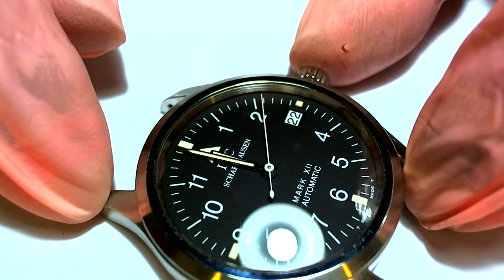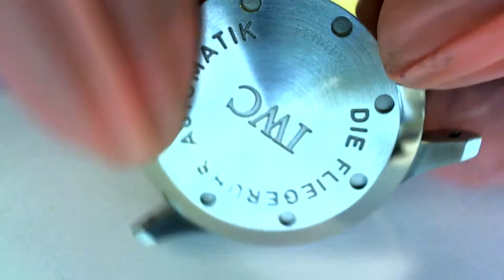十點九分鐘錶 IWC Pilot's Watch Mark XII 萬國錶 馬克十二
Taipei, Taiwan, R.O.C. 中華民國.台灣.台北 Watch9After10詹師傅
IWC Pilot's Watch Mark XII iwc.884-2 (JLC CAL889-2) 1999s
Case:2649*** 3241 Automatic winding calibre IWC 884 (JLC 889/2) No2798*** 1999s
維修項目.Complete Overhaul 徹底檢修  Maintenance 保養 Isochronism 同步等時性  Balance Wheel            Balance Wheel Complete Testing
         Complete Mainspring 發條 minute wheel
保固.2年
Watch9After10表匠 詹師傅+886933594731 R.O.C TAIWAN (中華民國.台灣)
        十點九分鐘錶維修買賣工作室
(亞米笳OMEGA台灣總代理比利夏)(芝柏錶台灣總代理厚銘公司).
(英吉利鐘錶眼鏡公司)
專任維修
古馳.迪奧.夏利豪.雷達.天梭.浪琴.精工.愛馬仕.亞米茄...石英錶維修
維修項目 (A.P)愛彼錶.卡蒂亞.帝舵錶.蕭邦快樂鑽追蹤石英錶.JLC積家(地理學家.雷威索).V.C江詩丹頓.IWC萬國錶.積家錶(Jaeger-LeCoultre)、沛納海(Panerai)、伯爵錶(Piaget)、羅杰杜彼(Roger Dubuis)、梵克雅寶(Van Cleef & Arpels) 登喜來(dunhill)、及萬寶龍(Montblanc).亞米茄(OMEGA).勞力士(ROLEX).寶磯錶(Breguet).郎格A.L.格拉蘇蒂.雅克德羅.G.G逆跳錶. 雅典錶.寶鉑錶.百年靈.瑞寶錶.香奈兒.寶格麗.LV路易斯.威登 .G.G.逆跳錶..(Baume & Mercier)、葛拉漢.

10477臺北市中山區合江街180巷15號

營業時間：10:00~21:00(週一到周五 ) (每周六10-18點.週日下午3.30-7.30)
The Mark XII is a pilot's watch produced by IWC from 1993 through 1999.

Overview
The legendary IWC Mark XI aviator's watch was a "cult watch". Produced from 1948 until the early eighties, the Mark XI was never available to the public. Instead, it was offered to military and civilian pilots as a tool for aviation. Sensing an opportunity in the 1990s, IWC introduced a civilian version in 1993, the Mark XII.

The Mark XII is designed to be simple to read, with little superfluous decoration. The dial is plain, with numerals from 1 to 11 inside the marked chapter ring. Luminous markers are placed at 3, 6, 9, and 12, with a large triangular marker at 12. A white background date window replaces the marker at 3:00, contrasting with the matte black dial. The case measures 36 mm across, with short curved lugs giving for a snug fit by modern standards. A large knurled crown screws down for 60 meters of water resistance. The bracelet has 11 flat links across, and a double deployant clasp is fitted. The solid caseback is marked "Die Fliegeruhr Automatik" ("the automatic pilot's watch").

The Mark XII uses Jaeger-LeCoultre's Cal. 889/2, known as Cal. 884 to IWC. The companies were closely related at the time, so it is no surprise that this excellent movement was selected. It is a 28,800 A/h movement with 36 jewels and is adjusted in 5 positions.

The basic Mark XII was produced in a stainless steel case with a black leather strap or steel bracelet. A yellow gold version with a leather strap was also produced. A limited-edition Mark XII Mellow Yellow was created co-branded with Saab in 1997. This is made of titanium instead and uses a movement from ETA. Another limited edition of 500 pieces, in platinum, was also created.

The successor, Mark XV was introduced in 1999. XIII was skipped because it is an unlucky number in Western countries, as is XIV in Asian cultures.

References:

IW3241-01: Stainless steel case, black dial, black leather strap
IW3241-02: Stainless steel case, black dial, stainless steel bracelet
IW3241-03: Yellow gold case, black dial, black leather strap
IW3241-04: Platinum case, blue dial, black leather strap, limited to 500 pieces
IW3242-01: "Mellow Yellow" (1997) Titanium case, ETA 2892 movement
Movement:

Automatic winding calibre IWC 884 (JLC 889/2) No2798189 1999s
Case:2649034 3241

Stainless steel, satinated
Ø 36 mm
Screw-down caseback in stainless steel
Dial:

Black with luminous indexes (triangle at 12 o'clock)
White numerals
Steel hours and minutes hand, coated with luminous color
White seconds hand
Functions:

Hours, minutes, central seconds with hacking seconds
Date window at 3:00
Bracelet:

Metal bracelet
Production:
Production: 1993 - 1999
Predecessor: IWC Pilot's Watch Mark XI
Successor: IWC Pilot's Watch Mark XV